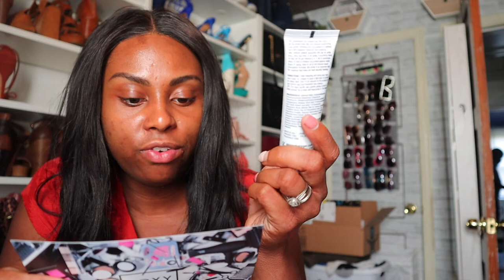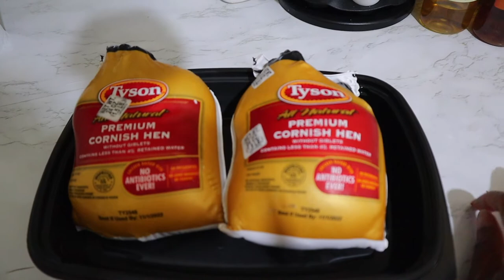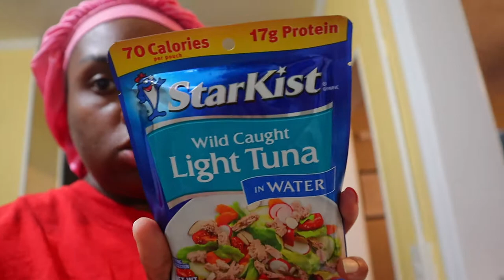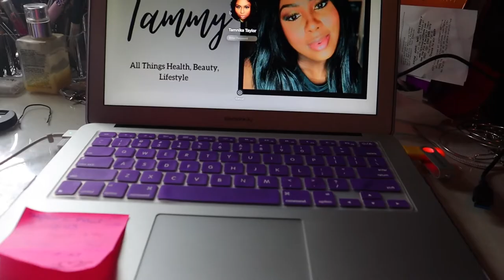WEEKLY VLOG: VACATION PREP, BAD DOG, MY SON THINKS HE'S THE BOSS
This week vlog is all over the place, but thats just how my be sometimes. I hope you enjoy

Welcome to my channel if you are new to the family, I hope you enjoy this video, leave a comment, like and if you’re not apart of the family click the subscribe button and notification bell so you will know when I post a new video.

❤️LuvmeHair❤️

To get a discount on your order Use: LLWT20

Wig storage bags

❤️BoxyCharm❤️

The Boxycharm Base ($25)  and Premium Box ($35) you get to customize one item in each box and in the Boxycharm Luxe Box ($49.99) you get to customize two items in your BoxyLuxe Box.

❤️Product Used❤️

❤️Other music❤️

As I share my favorite items with you all opinions are mine, and I would never recommend a product that use or love. If my opinion changes on an item I will always update you guys💕. Thank you for the support!